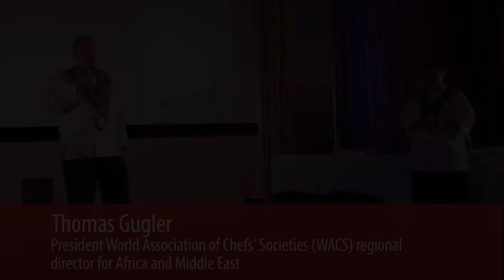African Culinary Cup 2015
On Friday, Namibia was crowned the African Culinary Cup champions at a gala dinner at the NamPower Convention Centre. Hosted by the Namibian Chef's Association,  contestants from Namibia, Egypt, Lesotho, Mauritius and South Africa created their culinary masterpieces that were judged by accredited judges from the World Association of Chefs' Societies (WACS).